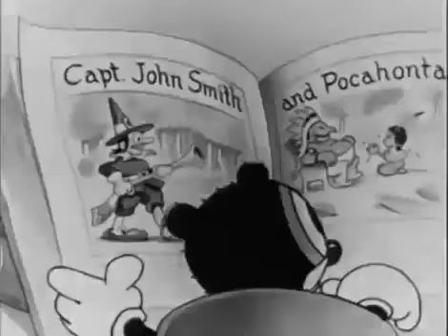Cubby Bear Indian Whoopie 1933 Van Beuren Studios